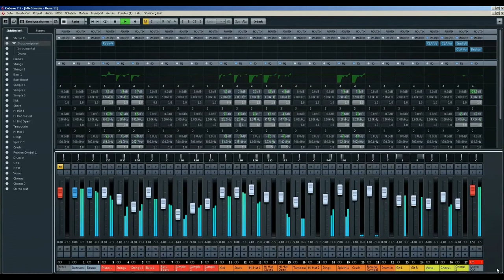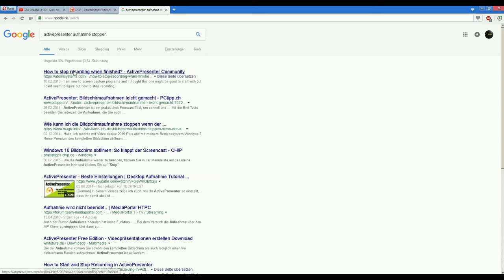Baumes feat. Sonny Sandoval - Youth of the Nation (Demo11)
Original Lyrics by: P.O.D. - Youth of the Nation

aus Baumes - 11